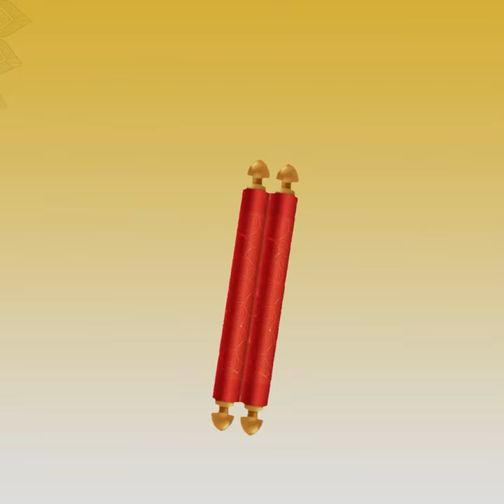आपका चातुर्मास सफल रहा क्या ? । चौमाशी चौदश विशेष । 14/11/2024 । शीतल भक्ति चातुर्मास । KC GURUJI ।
आपका चातुर्मास सफल रहा क्या ? ।
चौमाशी चौदश विशेष । 14/11/2024 ।